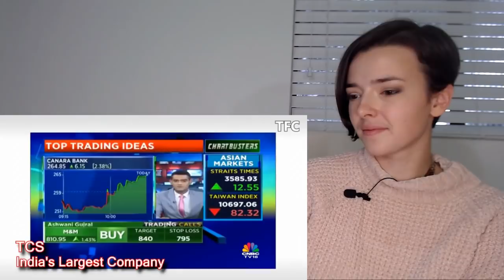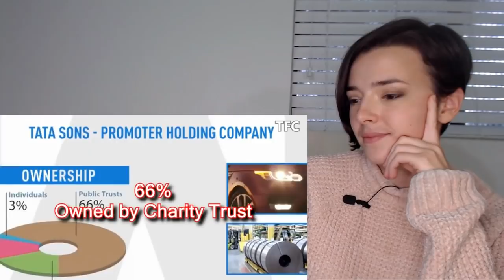Tata's Business Empire (100 Countries) | Ratan Tata | How big is Tata? | REACTION!!! | Indi Rossi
A special thank you to IRFANs GRAPHIC for the intro and outro!